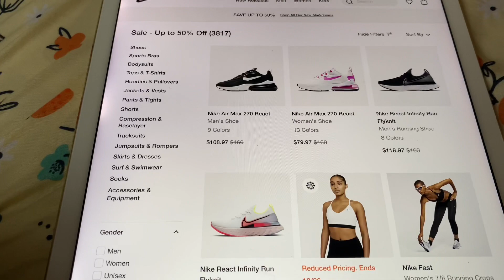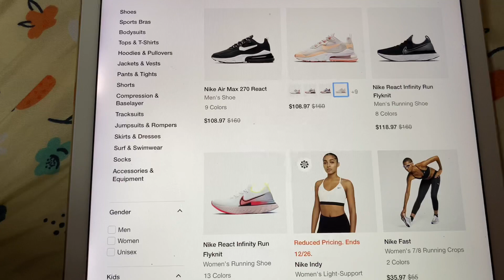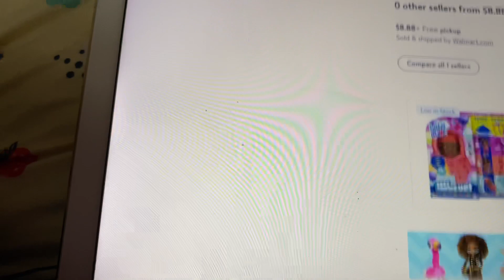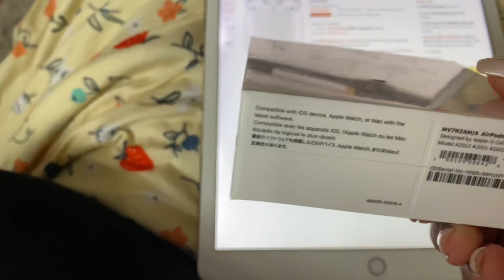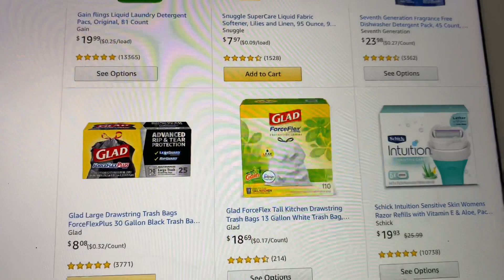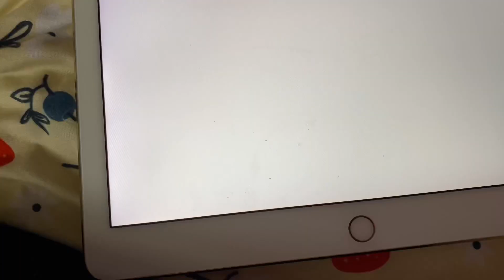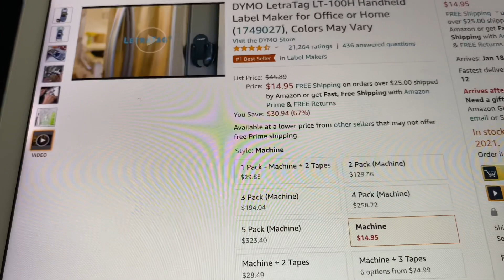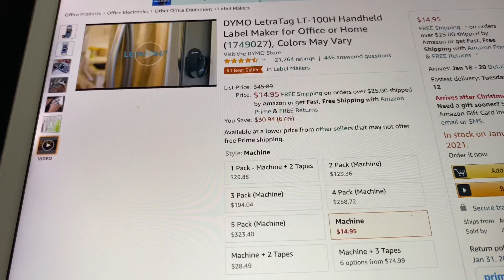Run Glitch Deals | NIKE AIRPODS TOO FACED CHEAP HOUSEHOLD ITEMS| Vlogmas Day 23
Nike Apple AirPods Too Faced